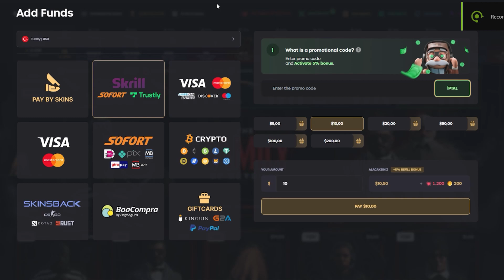Neon Blade 💛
PC Specification:
- AMD Ryzen 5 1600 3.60GHz/3.40GHz 16MB
- ASUS GeForce TUF GTX 1650 4GD6 GAMING 4GB GDDR6
- (2x) GSKILL 8GB Ripjaws V Kırmızı 3000MHz CL16 DDR4
- ASUS PRIME A320M-F
- RAMPAGE SHAKE 4x120mm RGB Fanlı 600W

00:09 KEYDROP
00:45 MONTAGE